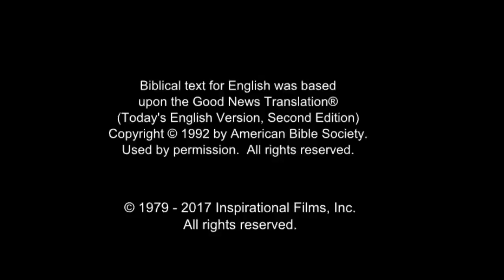Arabic, Modern Standard - Very Very Good News! رُومَـــا Romans 10 Verse 9 - Risen Jesus Saves!(27)